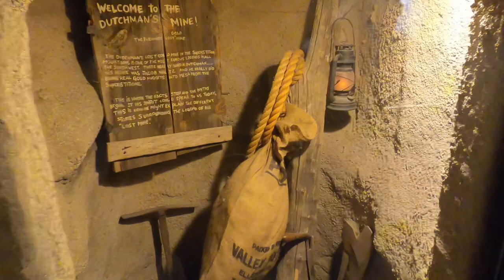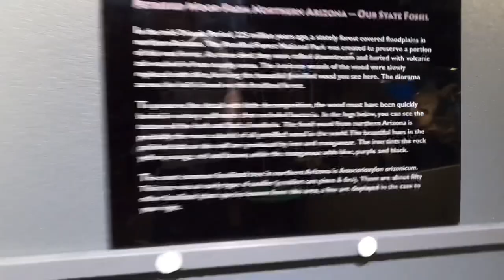Arizona Museum of Natural History